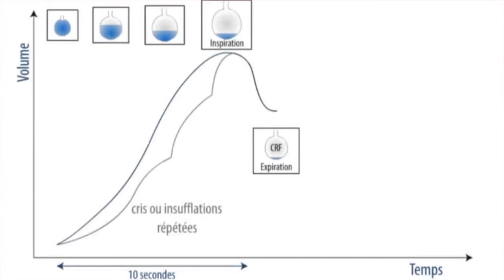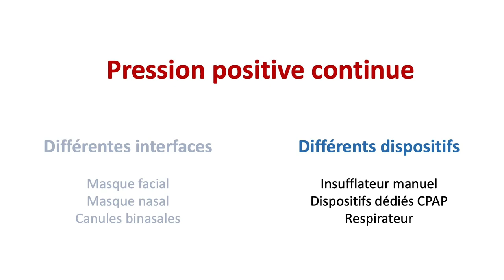Réanimation du nouveau-né en salle de naissance: B6 CPAP